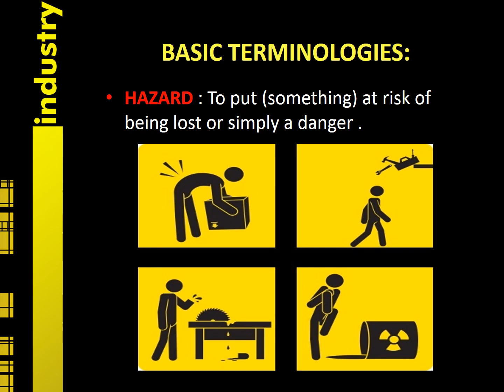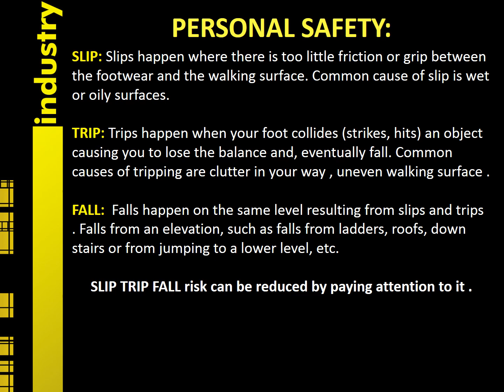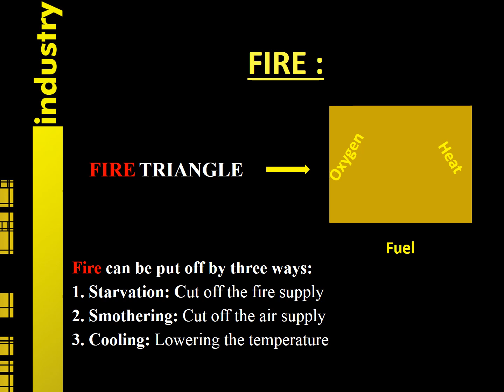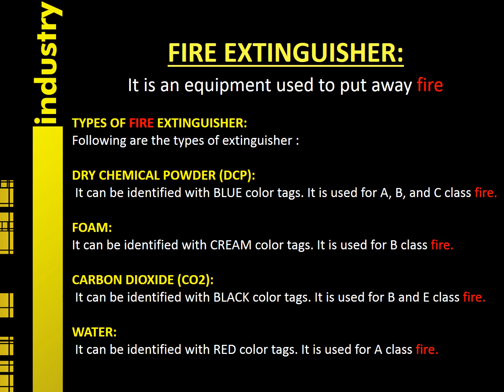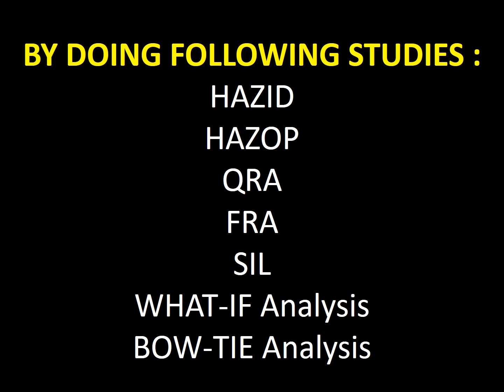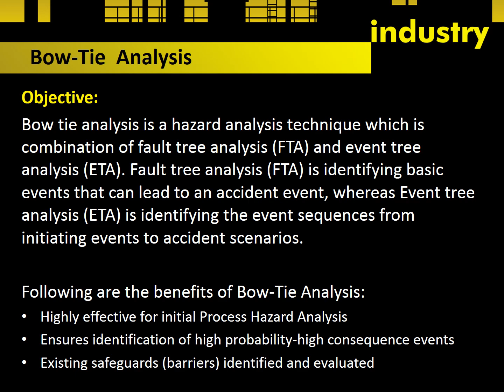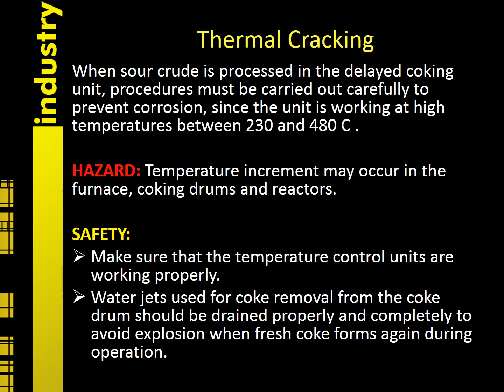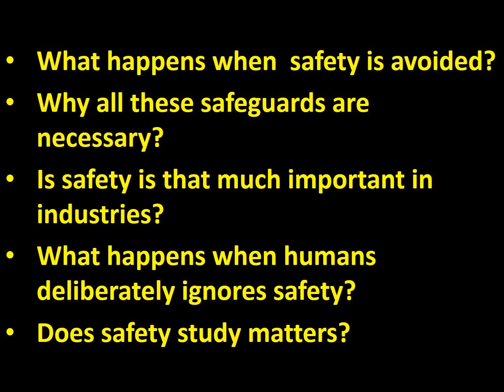Safety at Petroleum Refineries and Gas Processing Plants - Texas City Refinery Explosion Case Study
Safety At Petroleum Refineries And Gas Plants

Basic Terminologies:
Safety, Risk, Hazard, Accident

Type of Safety:
Personal and Process Safety

Types Of Fires

How To Ensure Safety?
HAZID
HAZOP
QRA
FRA
SIL
WHAT-IF ANALYSIS
BOW-TIE ANALYSIS

International Code And Standards:
AFPM (AMERICAN FUEL AND PETROCHEMICAL MANUFACTURERS).
ASME (AMERICAN SOCIETY OF MECHANICAL ENGINEERS
API (AMERICAN PETROLEUM INSTITUTE)
OSHA (OCCUPATIONAL SAFETY AND HEALTH ADMINISTRATION)

Texas City Refinery Explosion Case Study